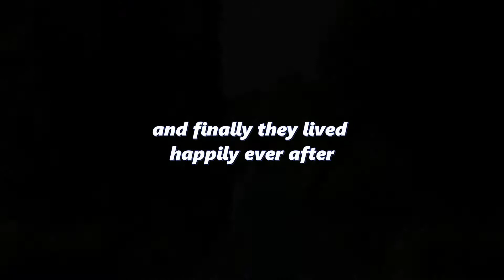The homies are getting married!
Hellow hellow , i am here to entertain you. Hope you enjoy!

i Enjoy the video! :3